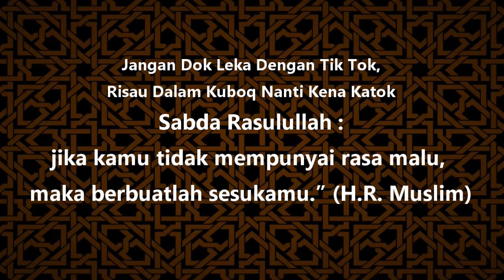Drama Santai #03 - Tik Tok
-Bahana Tik Tok